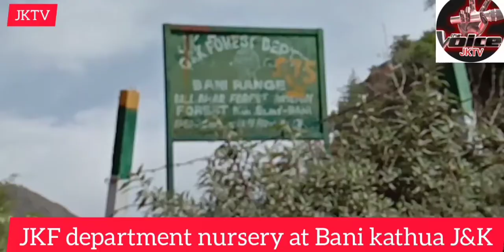JKF is keen to increase forest cover intensively in an eco-friendly manner to save lives and Env.